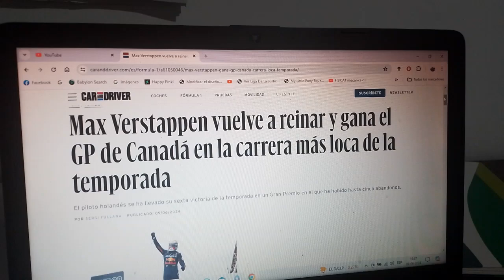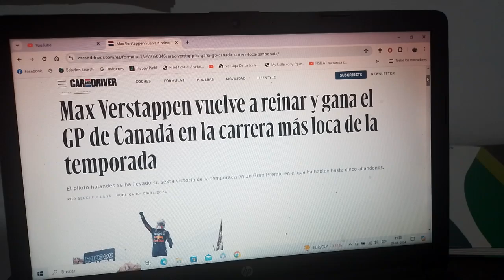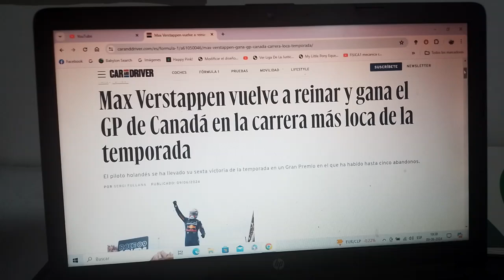Resumen GP de Canadá 2024 de F1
Un breve resumen de lo que fue el Gran Premio de Canadá en el Circuito semicallejero Gilles Villeneuve de Montreal de la Temporada 2024 de la Fórmula 1 en la que ganó el holandés tricampeón mundial Max Verstappen seguido en 2do lugar por el Mclaren de Lando Norris y el 3ero por el Mercedes Benz F1 del también británico George Russell